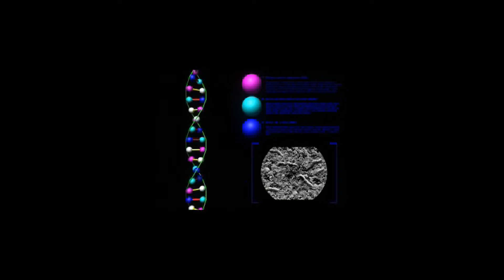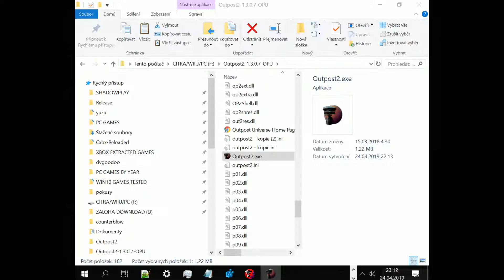Outpost 2: Divided Destiny (1997) - PC Gameplay / Win 10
Croc 2 is a platform video game developed by Argonaut Software and published by Fox Interactive. The sequel to Croc: Legend of the Gobbos, it revolves around the title character going on a quest to search for his missing parents, as well as saving the Inventor Gobbo from a revived Baron Dante.

Croc 2 was released for the Sony PlayStation in 1999, and later for Microsoft Windows and Game Boy Color in 2000 and 2001, respectively. Ports of the game for both the Sega Saturn and Dreamcast were also planned and advertised but ultimately cancelled. The game's release was accompanied by a heavy advertising campaign, with Fox cross-promoting the game alongside Nabisco's "Gummi Savers" brand of candy. Croc 2 received mixed reviews, with critics particularly praising the game's graphics while criticizing its camera and difficulty.

░▒▓ PC Hardware ▓▒░

CPU: Intel Core i7 8700K
RAM: 32 GB
GPU: Nvidia Geforce GTX 1080
OS:  Windows 10 64bit

░▒▓ Recording HW/SW ▓▒░

Nvidia Share